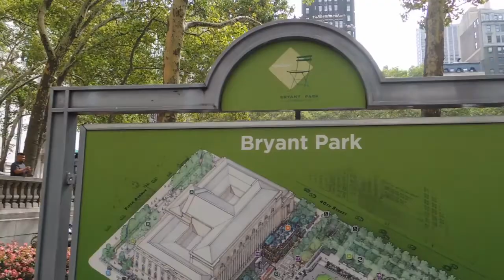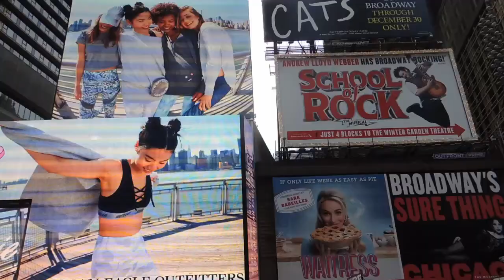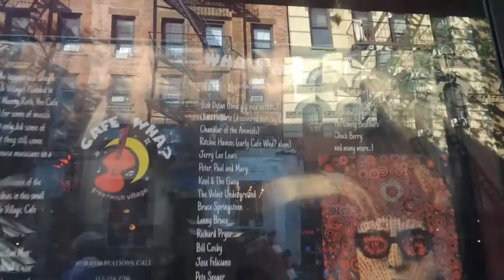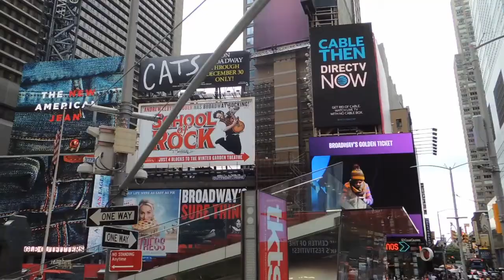NEW YORK VLOG | CAROLYN THOMAS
Hey guys! I recently went to New York, here are some of my adventures!